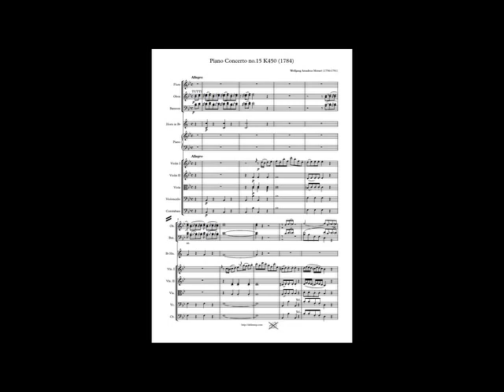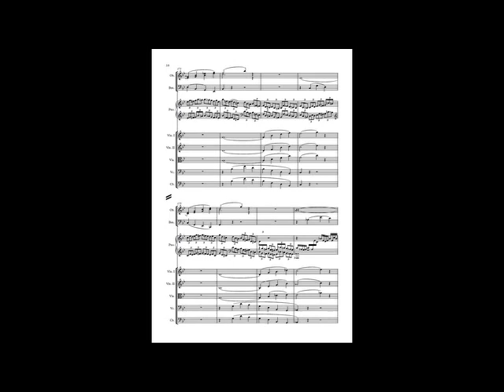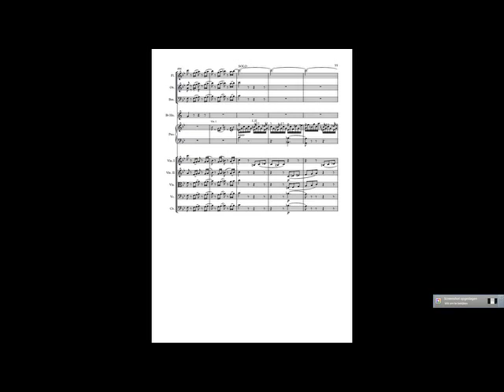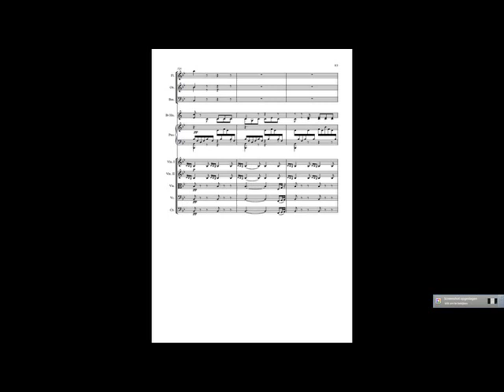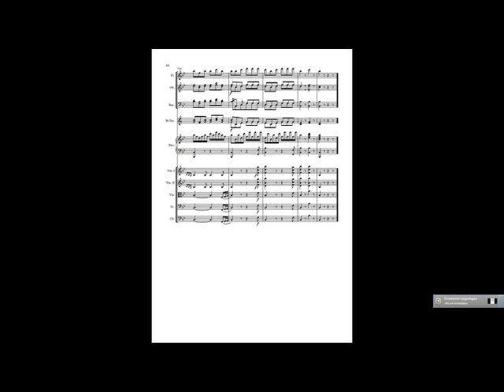Mozart Piano Concerto 15 K450 without piano